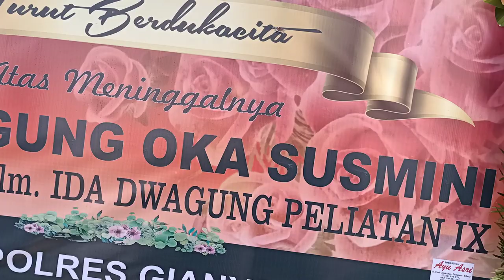PELEBON PERMAISURI ANAK AGUNG OKA SUSMINI PURI AGUNG PELIATAN 26 PEBRUARI 2022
pelebon permaisuri anak agung oka susmini puri agung peliatan merupakan rangkaiyan upacara pitra yadnya.pitra yadnya yang berarti korban suci yang di persembahkan kepada roh roh leluhur yang sudah meninggal.pelebon juga sering disebut sebagai prosesi pembakaran mayat/jenazah yang dilakukan masyarakat Hindu Bali

Wusu Bali Channel ingin mengucapkan turut berduka cita semoga yang di tinggalkan di berikan ketabahan

Wusu Bali Channel ingin meminta maaf yang sebesar besarnya jika ada salah kata atau pengucapan...!!!

SEMETON JANGAN LUPA..!!!